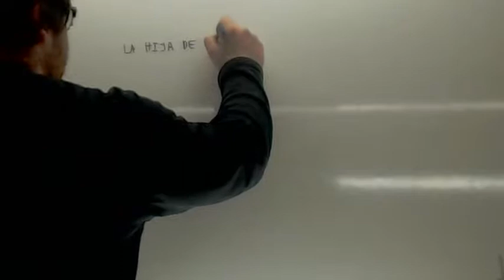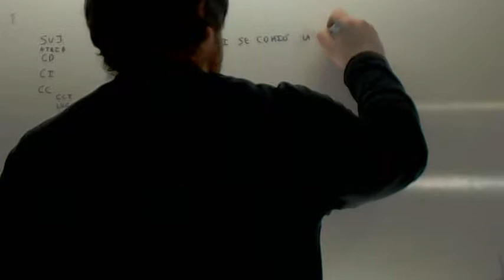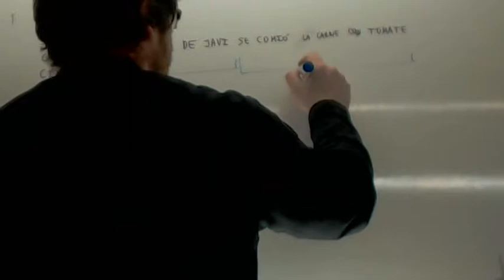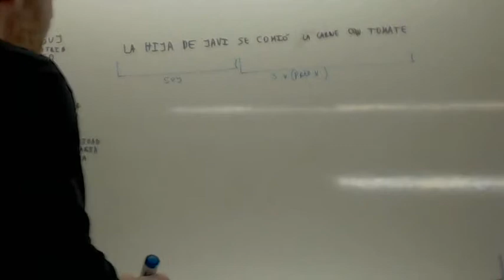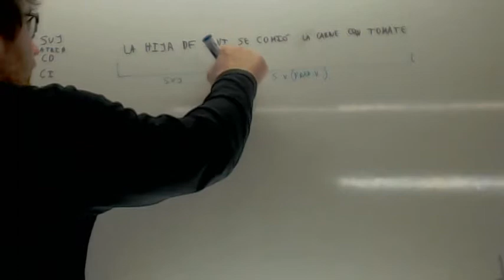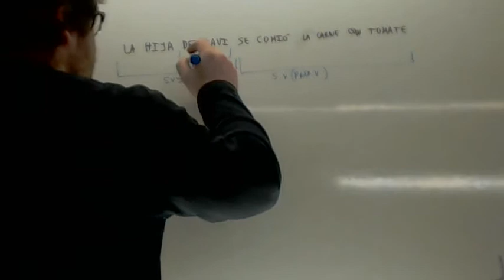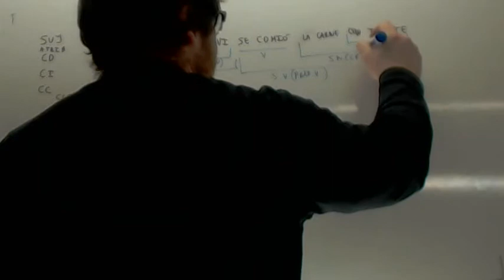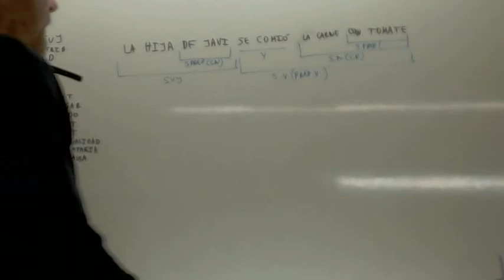Analisis sintactico 01 Usero